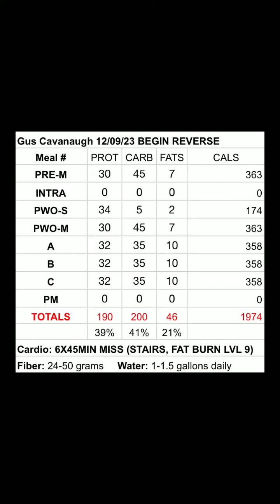OCB Queen City Prep Show Day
00:00 - 00:06 - Stage Photos
00:07 - 00:44 - Meal 1: 300 Grams White Rice, 40 Grams Chicken Breast, 5 Grams Olive Oil (20P/85C/6F)
00:45 - Walk to Spray Tan
01:10 - Spray Tan Touch Up
01:18 - Meal 2: 230 Grams White Rice, 45 Grams Chicken Breast, 5 Grams Olive Oil (20P/65C/6F)
01:34 - Individual posing highlights (back double BI fun)
01:57 - Post Show Dinner (Gluttony) Plus Carvel Ice Cream Cake
02:34 - Recovery Diet Macros!!!